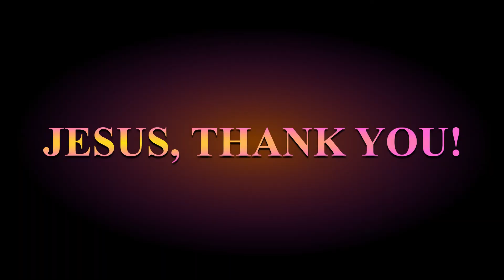The Power Of The Holy Ghost! Let The Holy Ghost Take Over & Uphold You! Speak The Word of God!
The LORD gave us the Holy Ghost to be the source of power! Speak the Word of God and let the Holy Ghost take over and uphold you in the Son and storms of life!

Renew your mind with the Word of God daily and override everything that does not line up with the promises of God!

Confess The WORD of GOD and manifest the promises of God for every area of your life today. Meditating The WORD of GOD manifests the Kingdom of God in your life!

Meditation stops Hesitation and Confession brings Possession!

"...meditating God's Word is one of the most important ingredients for success in life."  - The Missing Link of Meditation by Dr. Bill Winston

***Resources***

Find out how and what to meditate is Meditate His Promises by QEW

Manifesting the Kingdom of God in your life through confession.
"Meditation brings you into a place where your spirit can discern every opportunity that will take you to your wealthy place..."  - Kingdom Concepts: A Handbook for Kingdom Citizens Compiled by Rashawn Wright -